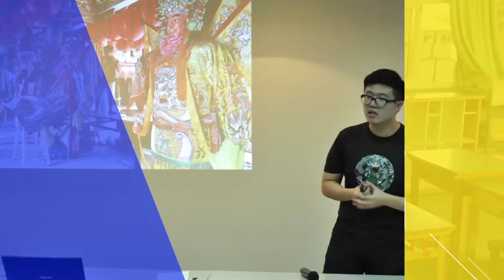15 新生醫專 陳皓翔